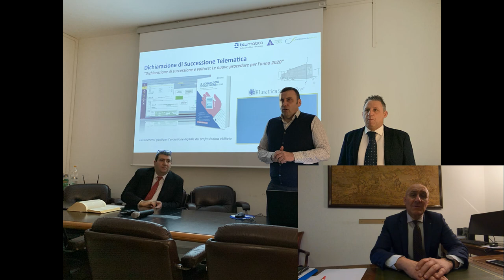Collegio Geometri AVELLINO: Iscrizioni al corso CAT scuola secondaria di secondo grado.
Collegio dei Geometri e G.L. della prov. di Avellino.
Video promozionale iscrizione corso CAT scuola secondaria di secondo grado.

Il Collegio dei Geometri di Avellino si mette a disposizione delle famiglie degli alunni che lasciano le scuole secondarie di primo grado e dovranno iscriversi alle secondarie di secondo grado, per fornire informazioni sul corso “CAT” (Costruzioni, Ambiente e Territorio) offerto dagli istituti tecnici presenti sul territorio provinciale. Con la recente riforma infatti il “CAT” ha sostituito il tradizionale indirizzo per “Geometri”.